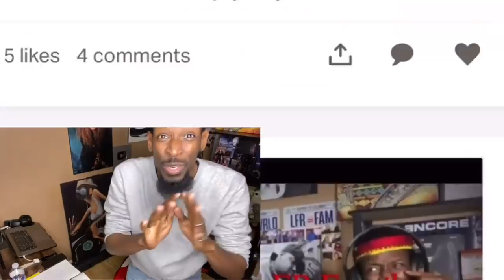Limp Bizkit - Rollin’ (Official Video) | This song BANGS 🤘🏾🔥